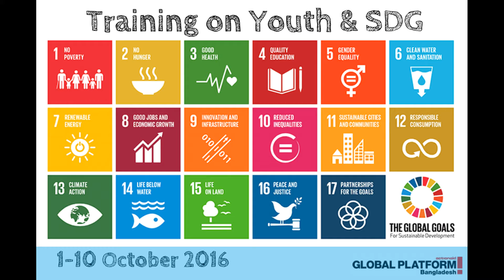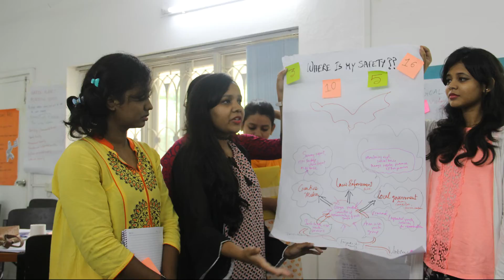SDG and Youth Training at Global Platform Bangladesh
This is a first time ever training on SDG at Bangladesh where 25 participants came at Global Platform Bangladesh for 10 days. The participants learn a lots about the SDG work how they work with SDG in future how they connect with research work etc.